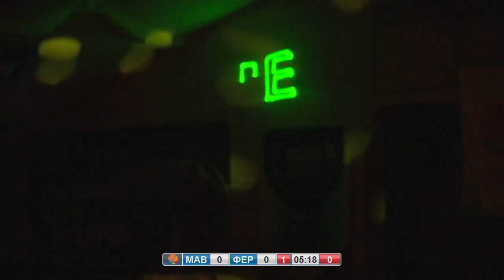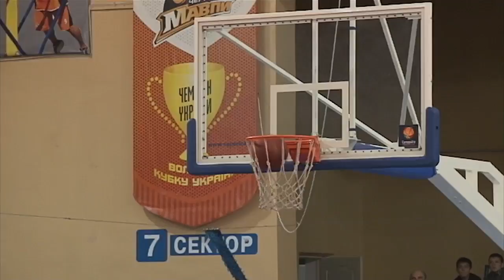24 20150320 mavpy ferro